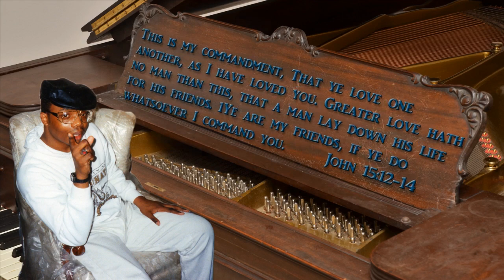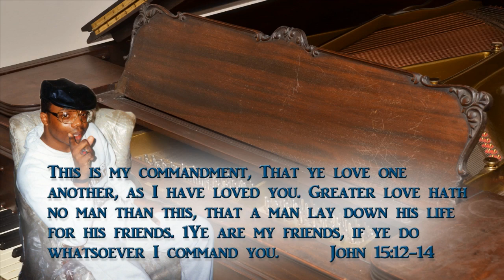Daniel A. Solomon Video Tribute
Solomon Video Tribute